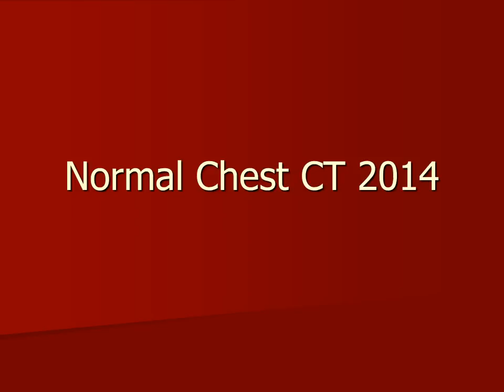Normal Chest CT with labels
Normal chest CT, non-contrast, in a young woman.  Scrolling through the soft-tissue window series - then the lung-window series. Selective structures are labeled: Aorta, cardiac chambers (left and right atrium, right ventricle), esophagus, IVC (inferior vena cava), liver, pancrease,  SVC (superior vena cava), spleen, thyroid gland.